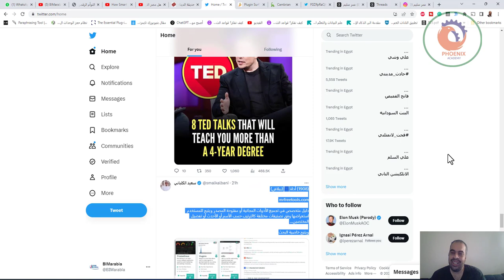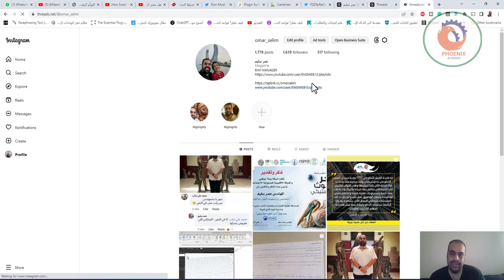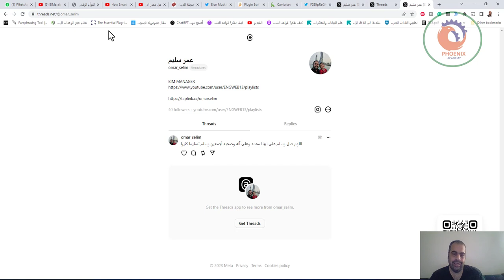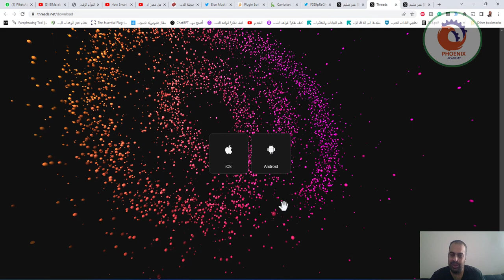بديل التويتر threads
❤️ روابط التواصل
✅ انستجرام